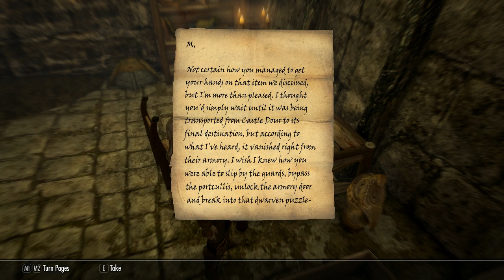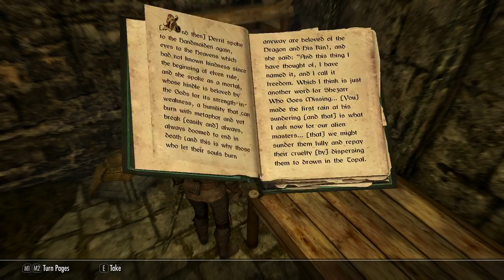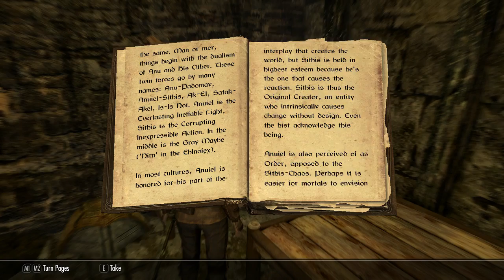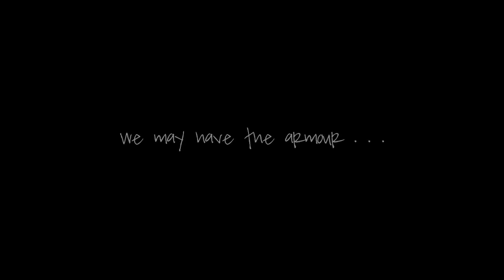SKYRIM SPECIAL EDITION | PART 48 | Kick-Ass Armour...Check!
Our membership in the Thieves Guild takes an unexpected turn...

Join me as I journey across Skyrim as Winter the Frost Mage in a third-person play style, with questionable skill and dubious commentary ~